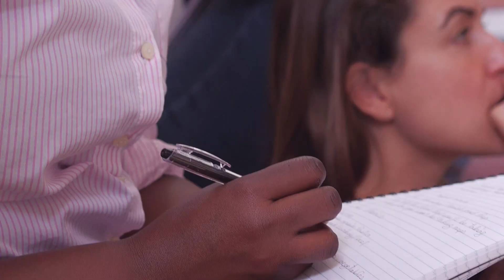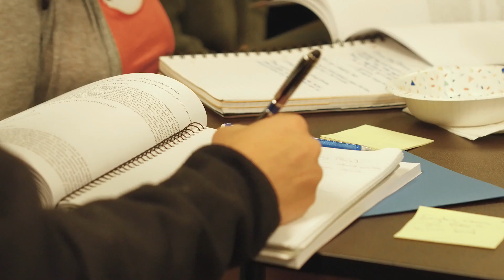Who We Are: Cornerstone Doula Trainings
The Cornerstone inception, vision, dream and commitments.  Get to know our trainers and hear us talk about why we started training doulas, what we hope to achieve through training doulas and what you can expect to get from training with us.  Cornerstone Doula Trainings: You're not JUST a doula.